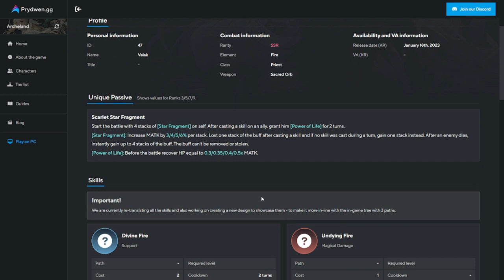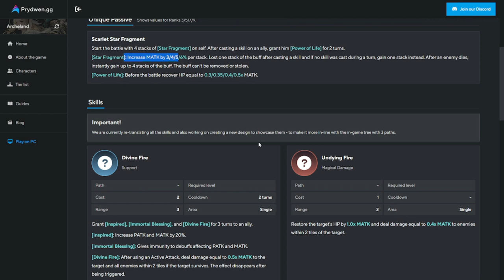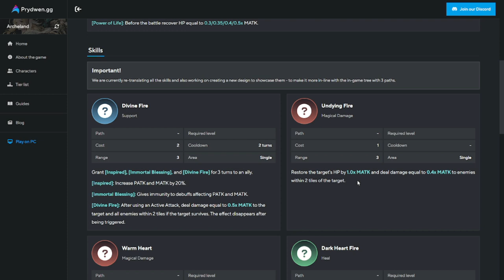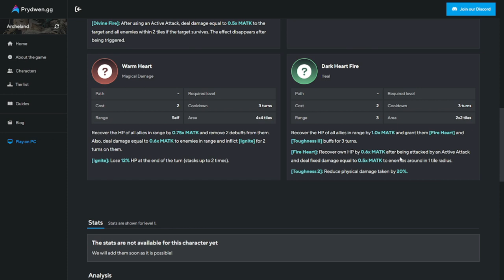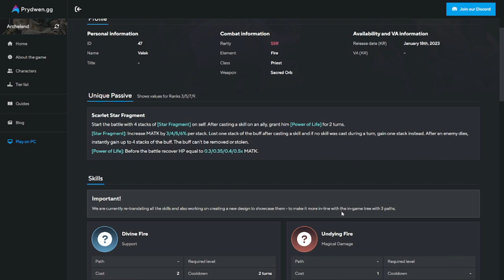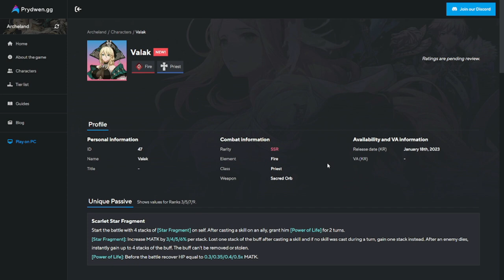[Archeland - KR] Valak SKill Review | Is she worth it?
Episode 811: Valak SKill Review | Is she worth it?